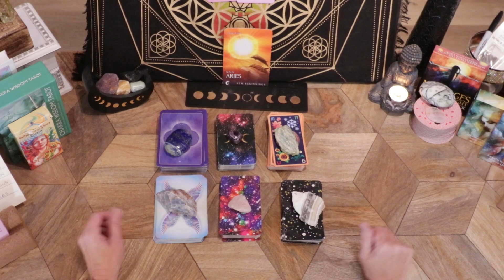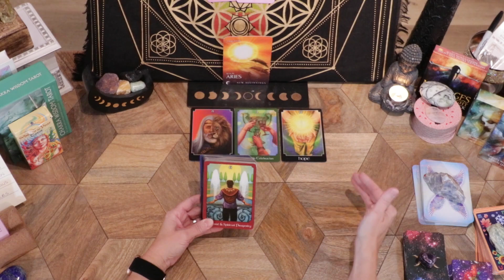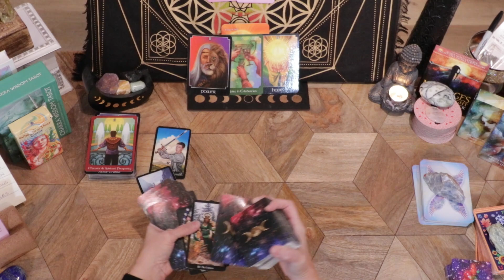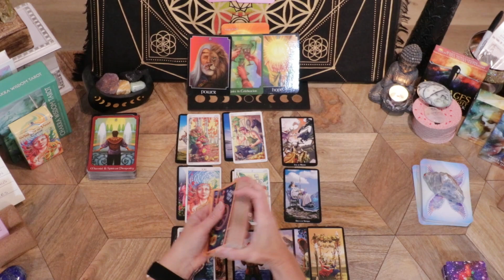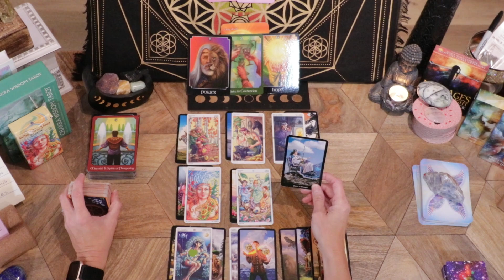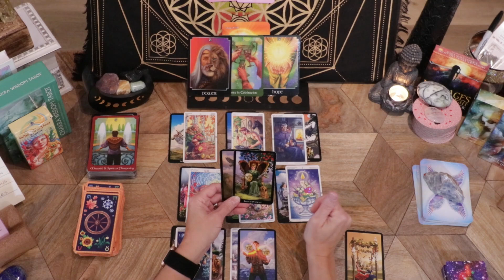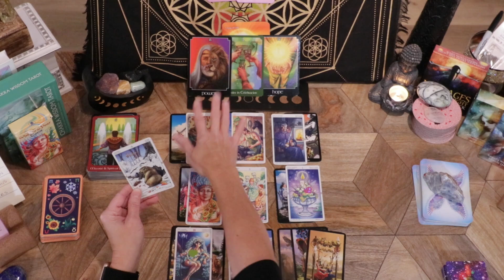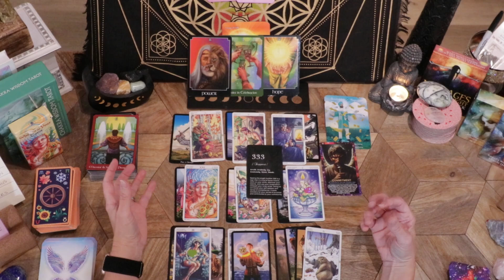ARIES♈AMAZING ENERGY THIS WEEK! PROGRESSION, CELEBRATION & MAJOR ABUNDANCE! 3'S ARE YOUR POWER! 🙏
ARIES - WEEKLY GENERAL READING! OCTOBER 21ST - 27TH, 2024!

This reading is for any placements of Aries in your birth chart.  Sun, Moon & Rising.

It help's my channel grow.  Don't forget to hit the notification button so that when I upload a new video you will be the first to know!

-The Psychic Tarot Oracle Deck: A 65-Card Deck and Guidebook
-Witches Tarot Cards
-Angels & Auras Oracle: A 44-Card Deck and Guidebook
-Angel Numbers Oracle Cards, Oracle Cards for Beginners, Angel Number Affirmation Cards, Tell You How to Live Your Life The Best Way
-Qcsdckot Angel's Wisdom Oracle Cards Deck, Oracle Cards for Beginners, Angel Number Affirmation Cards, Oracle Deck Used for Your Path to Divine Guidance